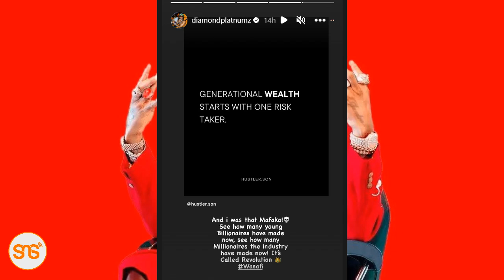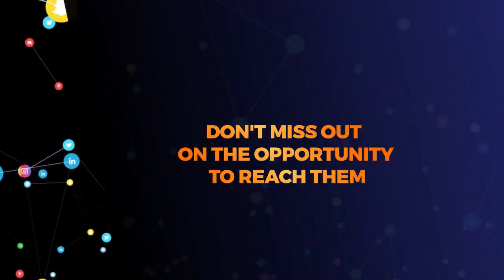DIAMOND ajivunia kutengeneza matajiri kwenye muziki, "mimi ni yule niliyejitoa muhanga"